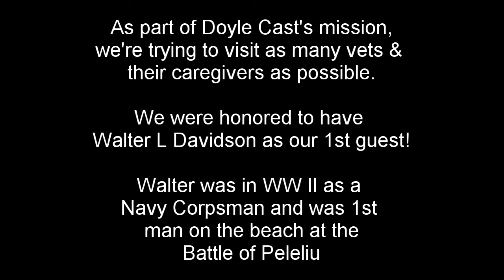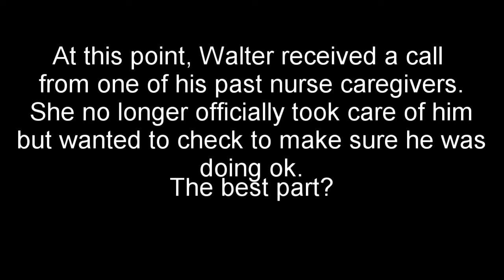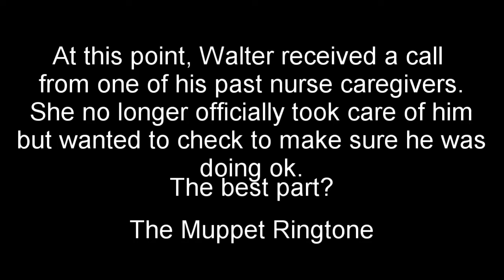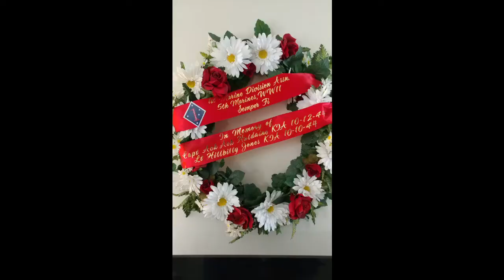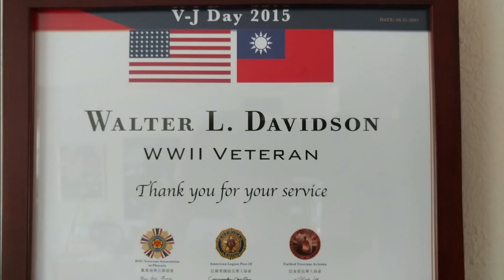Walter L Davidson - Life and Battle of Peleliu WW II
Long form podcast honoring the life of Walter L Davidson. Doyle Cast was honored to sit down with Walter and get just some of his story. From growing up before the great depression, being named after his grandfathers interaction with Abraham Lincoln to the infamous Battle of Peleliu.

You can find more on our channel or over